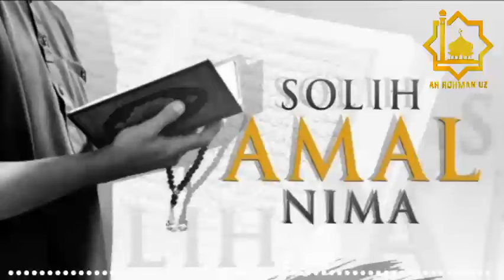Тўлиқ Ҳолда. Солиҳ Амал